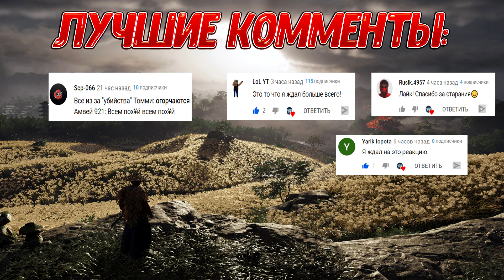РЕАКЦИЯ ЛЕТСПЛЕЙЩИКОВ НА ПОЧТИ ОТКАЗ ЭЛЛИ ПРОДОЛЖАТЬ МСТИТЬ - The Last of Us 2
Всем привет ! Как вы знаете вышла долгожданная walkthrough игра The Last Of Us 2. Так ,что смотрите реакция летсплейщиков на почти отказ элли продолжать мстить - The Last of Us 2 (ОДНИ ИЗ НАС 2)  .
Реакции по порядку , если надо)
Лучшие комменты - 0:00
Дисклеймер - 0:06
Fenya - 0:14
Kuplinov ► Play - 2:34
EugeneSagaz - 4:51
borodinplay - 7:41
Gideon Games - 8:56
Братишкин - 9:38
TheBrainDit - 11:28
JesusAVGN - 11:38
OLESHA\Олёша - 12:59
ParaDoxPlay - 14:29
Teranit Game - 15:02
IGORYAO - 16:49
The Alex Play - 17:50
Лучшие фразы - 20:04
КОНЕЦ - 20:26